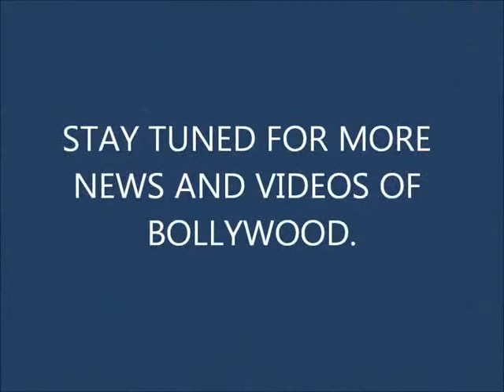Deepika Padukone's tip for a good smile.